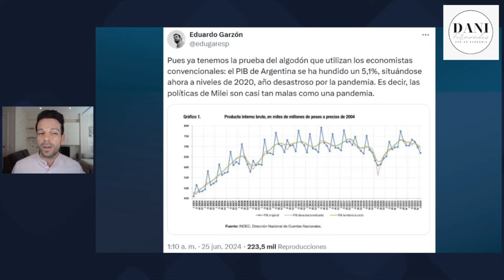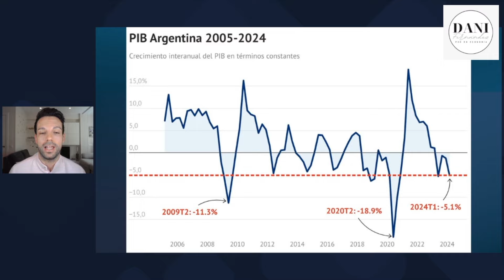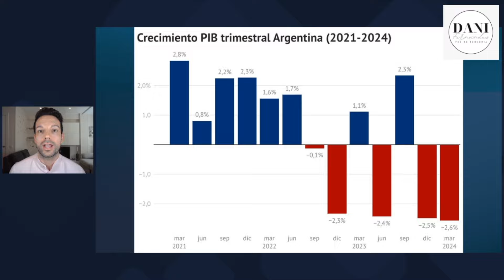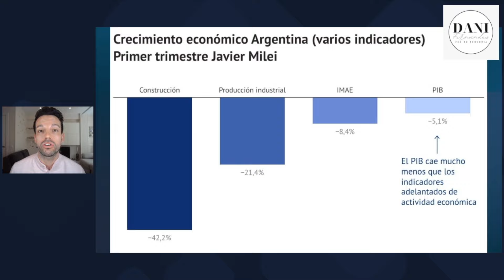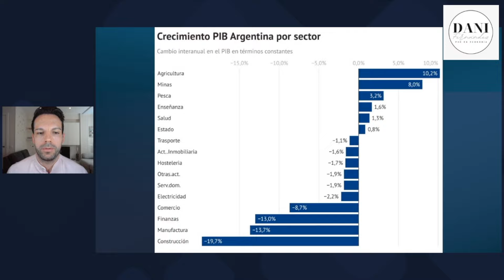El PIB de Argentina se desploma: ¿culpa de Javier Milei?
El PIB de Argentina se desploma un 5,1% en el primer trimestre de 2024.

Los ajustes macroeconómicos pasan factura a la economía argentina. Pero, ¿cómo de grave es la caída en la actividad económica de Argentina?